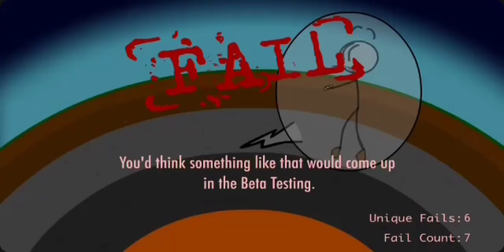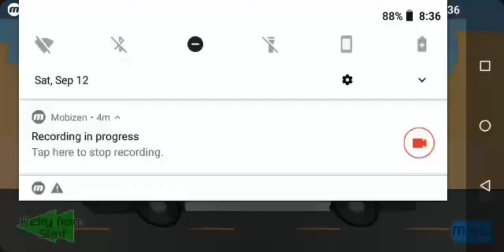Playing Escaping the prison